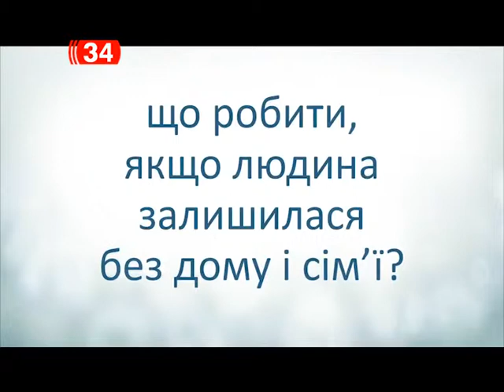Штаб Рината Ахметова сменил схему отправления гуманитарных рейсов